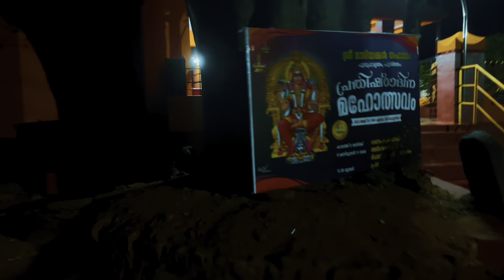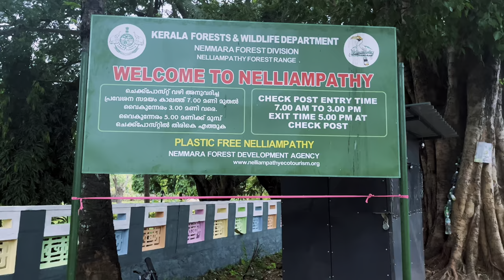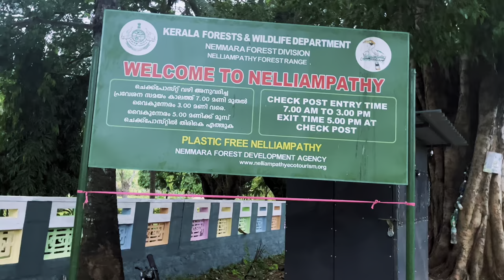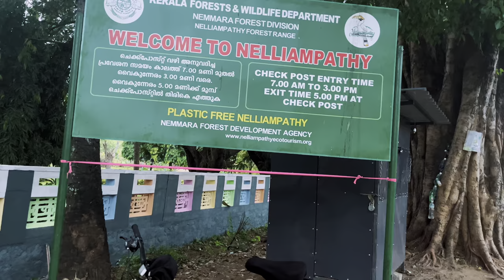പാലക്കാടൻ ഗ്രാമങ്ങളിലൂടെ അതിരാവിലെയുള്ള സൈക്കിൾ യാത്ര/Nelliyampathy cycling/cycling PARAMAN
പാലക്കാടൻ ഗ്രാമങ്ങളിലൂടെ അതിരാവിലെയുള്ള 4:00am . It is about 45 km from Vadakancherry to Nelliampathi. This video features an early morning cycle ride through the beautiful villages of Palakkad. What I loved most about this trip to Nelliampathi was this morning cycle ride.
My conducts
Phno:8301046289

nelliampathy,
nelliyampathy tourist places,
nelliyampathy,
nelliyampathy resort inside forest,
nelliyampathy tourist places malayalam,
nelliyampathy trip,
nelliyampathy resort,
nelliyampathy elephant attack,
nelliyampathy misty valley resort,
nelliyampathy trekking,
nelliyampathy tourist places tamil,
nelliyampathy best resorts,
nelliyampathy accident,
nelliyampathy animals,
nelliyampathy adventure,
nelliyampathy aana,
nelliyampathy accident yesterday,
nelliyampathy alfi james,
nelliyampathy resorts and hotels,
nelliyampathy wild animals,
nelliyampathy tiya advik,
nelliyampathy forest animals,
nelliyampathy hills,
nelli mansion nelliyampathy,
nelliyampathy travel blog,
nelliyampathy bike ride malayalam,
nelliyampathy bus trip,
nelliyampathy banglavu,
nelliyampathy bungalow,
nelliyampathy budget stay,
nelliyampathy budget resorts,
nelliyampathy bike trip,
nelliyampathy bike ride tamil,
nelliyampathy bus time,
nelliyampathy blended tea-450gm,
pakuthipalam nelliyampathy,
nelliyampathy homestay,
nelliyampathy chillikomban,
nelliyampathy check post,
nelliyampathy car trip,
nelliyampathy cycle riding,
nelliyampathy cinematic video,
nelliyampathy churam,
nelliyampathy cheap stay,
nelliyampathy cottages,
nelliyampathy couple resort,
nelliyampathy church,
nelliyampathy today news,
nelliyampathy road trip,
nelliyampathy dam,
nelliyampathy death,
nelliyampathy drone view,
nelliyampathy drive,
nelliyampathy one day trip,
dot green nelliyampathy,
thejathangu diaries nelliyampathy,
thejathangu diaries nelliyampathy part 2,
nelliyampathy one day trip tamil,
nelliyampathy one day trip malayalam,
nelliyampathy elephant,
nelliyampathy estate,
nelliyampathy elephant attack today,
poabs estate nelliyampathy,
kailas estate nelliyampathy,
nelliyampathy tea estates,
ashraf excel nelliyampathy,
nelliyampathy forest elephant,
ernakulam to nelliyampathy,
elephant in nelliyampathy,
nelliyampathy forest reserve,
nelliyampathy food spots,
nelliyampathy forest,
nelliyampathy farm house,
nelliyampathy family resort,
nelliyampathy forest resort,
nelliyampathy family trip,
nelliyampathy farm,
nelliyampathy forest safari,
nelliyampathy forest night safari,
nelliyampathy greenland resort,
nelliyampathy guppy,
nelliyampathy travel guide,
stay in nelliyampathy,
nelliyampathy hidden places,
nelliyampathy hill valley,
nelliyampathy history in malayalam,
nelliyampathy hotels,
nelliyampathy hairpin bends,
nelliyampathy hanging bridge,
nelliyampathy hornbill,
nelliyampathy hill station,
nelliyampathy hill view 1,
nelliyampathy tree house,
the story of nelliyampathy,
nelliyampathy in tamil,
nelliyampathy in summer,
nelliyampathy stay in forest,
nelliyampathy trip in ksrtc bus,
nelliyampathy resort inside forest tamil,
nelliyampathy resort inside forest malayalam,
nelliyampathy jeep trekking,